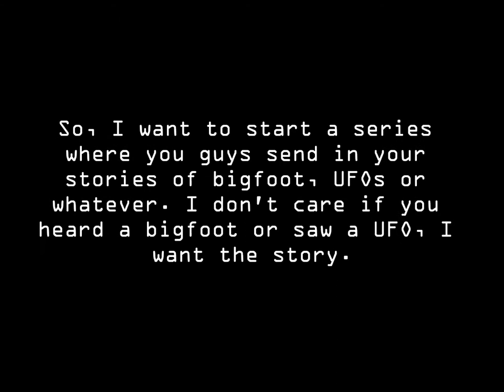Bigfoot, Dogman and More! - BDAM - Your Stories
Music